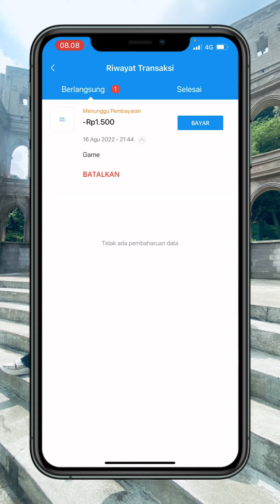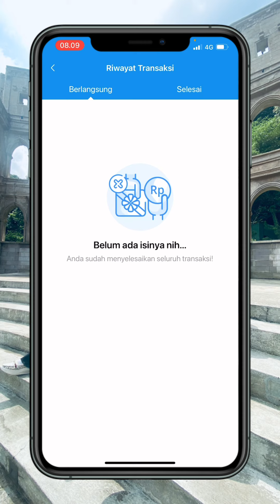Cara Membatalkan Transaksi di Aplikasi DANA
Hallo teman teman selamat menonton video dari TUTORIAL EMIKBAL, di video kali ini saya memberikan tutorial kekalian yaitu Cara Membatalkan Transaksi di Aplikasi DANA, untuk yang mau tahu  yuk langsung saja tonton video diatas ya😊